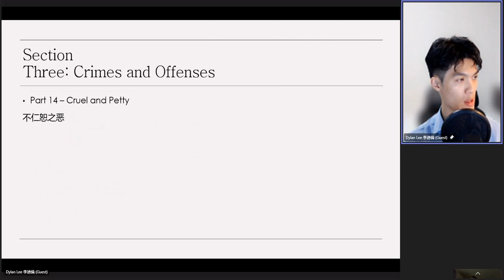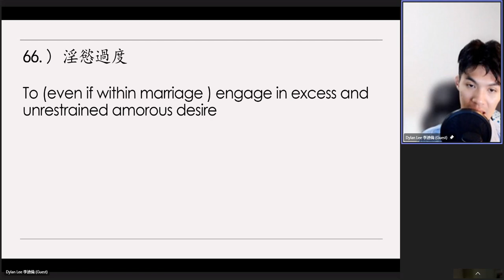(2)《To (even if within marriage) engage in excess and unrestrained amorous desire》20231127 58《太上感應篇》